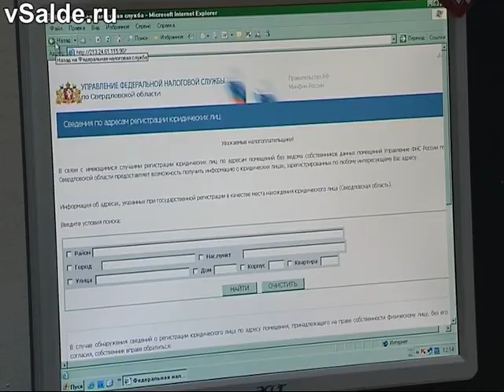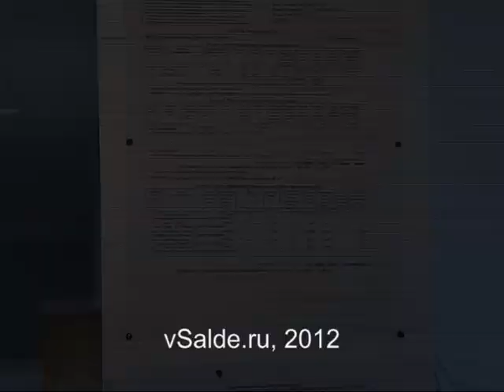Налоговая открыла двери (ТВ ВСМПО)